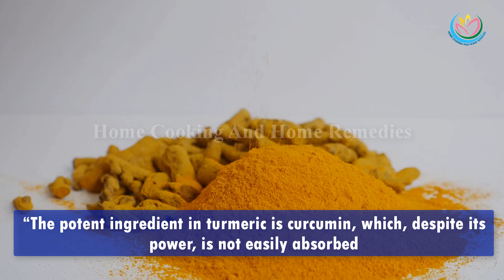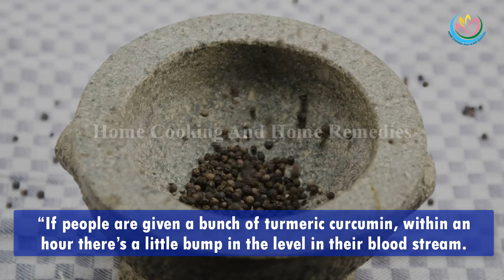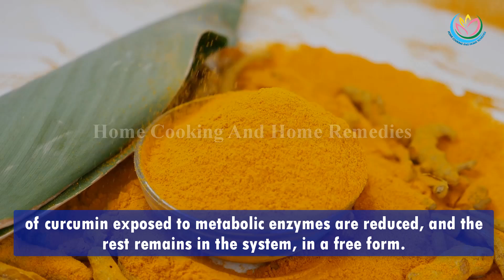Read This Carefully Before Using Turmeric Ever Again